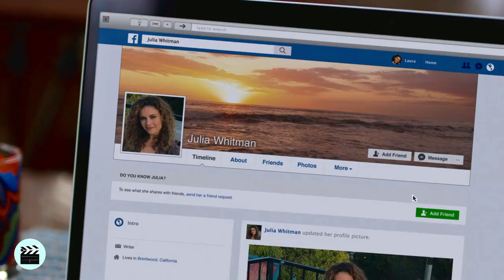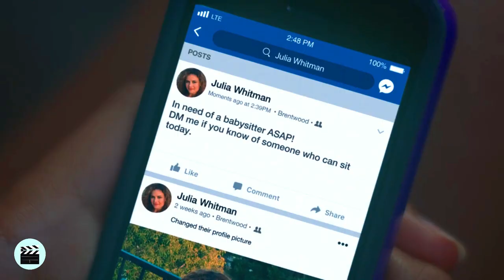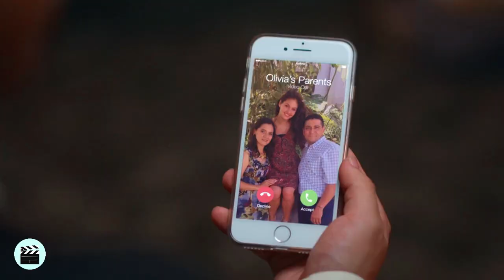RESUMEN ON MY BLOCK | TEMPORADA 1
Hola, en este video voy a estar contando lo más importante de la trama de on my block (temporada 1), próximamente se viene el resumen de la temporada 2 y 3